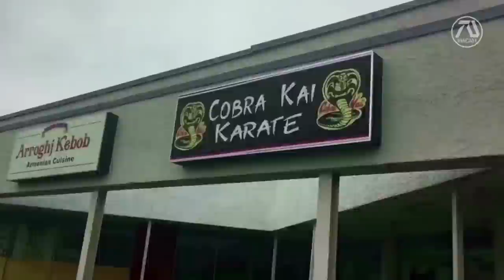Cobra Kai Season 6 Trailer #2 (2023) Sean Kanan, Thomas Ian Griffith, Ralph Macchio (Fan Made)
Cobra Kai dojo becomes worldwide. Meanwhile Miguel gets a call from a man that claims to be his father, Daniel LaRusso's former foe, Mike Barnes. They return to Cobra Kai and reunites with Silver. Meanwhile, Robby returns to Miyagi Do with the lead of Chozen to bring Cobra Kai finally to an end.

Hey guys, for those that didn't catch the reminder by Sean Kanan and in the title, this video is 100% FAKE, or fan-made, concept trailer.

►Members!

Editing Details:

Special thanks to Sean Kanan for the shout out, check him out in Cameo! The previews version started focusing on Daniel and Chozen team up, this time Cobra Kai's leader Terry Silver. Right away we see Mike Barnes, and what a better way to make him hear about the Cobra Kai by making him watch it on TV, "Young men and women can be part" I showed young Mike Barnes and foreshadowing him joining. To further the plot I used an interview of the actor saying "I would love to do it" which I did using custom breaking news showing "Cobra Kai goes worldwide". I also to show Daniel and Mike face to face as former foes.

The biggest question after season 4 was who is Miguel's father, so following up the previews version, I continued this plot using clips of Miguel on the phone and made him talk to his dad. The lines about "Who are you" and "Your father" was from a short film OUT. The Cobra Kai dojo scenes are from DRAGON MIKE T.V, I transformed to be a "world wide member" selfie footage. The wordings and title cards are customized I made an attempt to top the previews version. "Come by check in...leave" line is from GOOD MORNING AMERICA short film, I made about Miguel's talking to his father leaving again.

I made a quick edit of Kreese in j4il using green screen. Cobra Kai is a show about Characters changing, one of them we might see is Tory, so I showed her hinting to join Miyagi Do. Speaking of moving teams, I showed Robbie and his dad, to imply he is coming back to the team, with Johnny smiling. One of the things we like to see is Chozen versus Silver, so I made them face to face. This is easily better than the previews version thanks to great clips like HE"S ALL THAT, when we get to see Robbie in action! And ofcourse since this is a concept, we get a little surprise in the end. I did some last minute addition like the billboard and t shirt clips, showing while Terry Silver mentions it. The buildboard was a green screen effect I added with breaking news showing Cobra Kai getting more famous. And also a clip of bonsai tree, as part of the franchise to put icing on a cake.

VIDEO CREDITS | THE ART OF SELF DEFENSE (2019) | COBRA KAI SEASON 3&4 | MY COBRA KAI PHYSICAL THERAPY ROUTINE BY MARY MOUSER | POKEMON GO CR4ZY BY MARTIAL CLUB | GOODNIGHT AMERICA SHORT FILM | COBRA KAI SEASON 5 BEHIND THE SCENES | DOCTOR COLLECTOR KARATE KID MIYAGI DO UNBOXING REVIEW BY JAWARLOCK | ON LOCATION/ COBRA KAI SEASON 2 SET BY DRAGON MIKE T.V | COBRA KAI MIYAGI-DO DOJO HOUSE FILMING LOCATION DRONE SHOT BY URBAN SHARK PRODUCTIONS | FATALE (2020) | HE'S ALL THAT | AILEEN WUORNOS: AMERICAN BOOGEYWOMAN | SEAN KANAN'S STUDIO CITY | YUJI OKUMOTO NATIONAL FILM SOCIETY | OUT SHORT FILM (2011) | KARATE KID III | PRISON J4IL BARS CELL GREEN SCREEN BY KANADAKA | HOW TO CREATE A BONSAI TREE BY BONSAI EMPIRE | COBRA KAI JACKET BY UNBOXING STUFF | IN THE KITCHEN WITH SEAN KANAN BY HEATHBEAUTYLIFESHOW | HOW TO WEAR KARATE GI BY JESSE ENKAMP |
MUSIC CREDITS | READY PLAYER ONE (2018) COMICON TEASER TRAILER MUSIC | COBRA KAI HAWK/ELI'S THEME QUIVER EPIC COVER BY CARAMEII